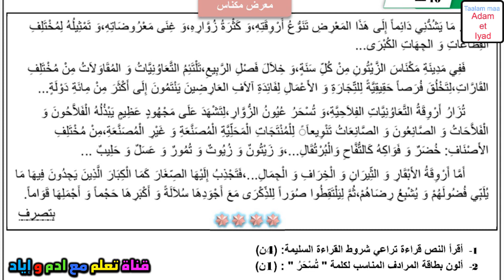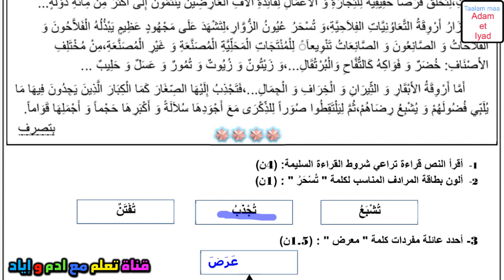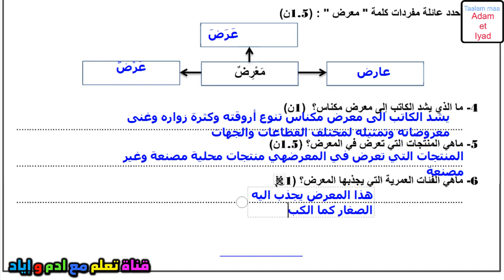فرض اللغة العربية الفرض الأول الدورة الثانية المستوى الرابع فروض المرحلة الثالثة 2023